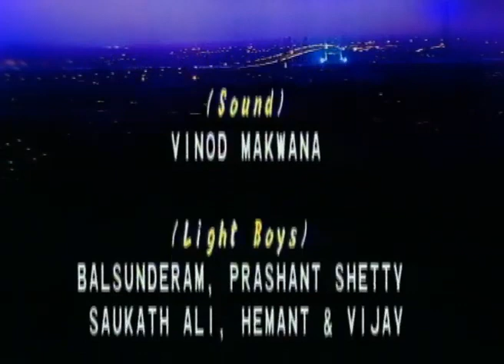स्वाभिमान Swabhimaan Episode 138